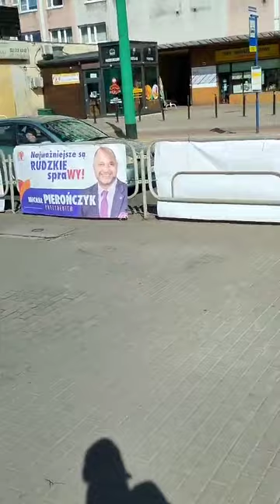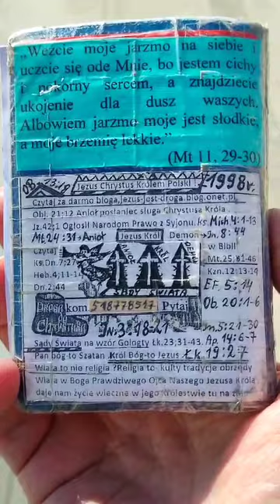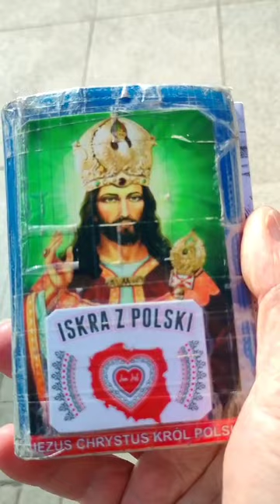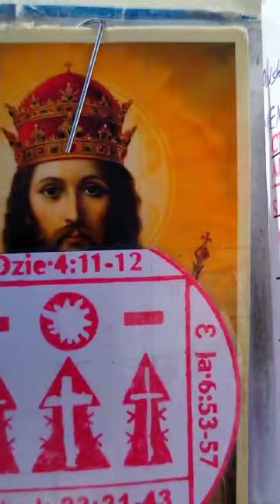Tak Ksiądz okazał miłość do bliźniego swego